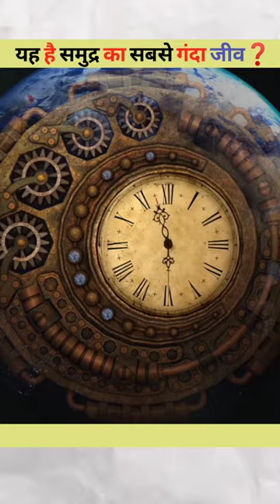Fascinating Facts About Sea Cucumber: Do Not Touch this Mysterious Creature 😱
In this educational video, we delve into the fascinating world of sea cucumbers. Discover incredible facts about this mysterious and intriguing creature, but be warned, do not touch! Learn about their unique abilities, interesting behaviors, and their importance in marine ecosystems. Expand your knowledge and gain a deeper understanding of the sea cucumber's role in the ocean. Don't miss out on this chance to become an expert on these fascinating creatures.

YOUTUBE SEARCH TREMS:-
cartoon
shorts
shafa
bhoot
bhoot wala
bodybuilder
dancing lady
short vide0
balveer
belly dance
bir ramgarhia vlogs
car restoration